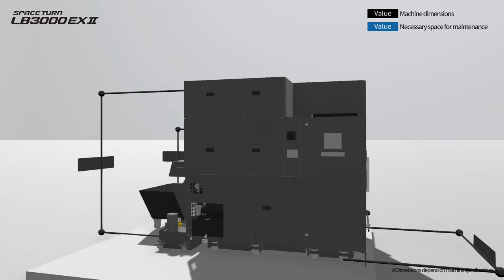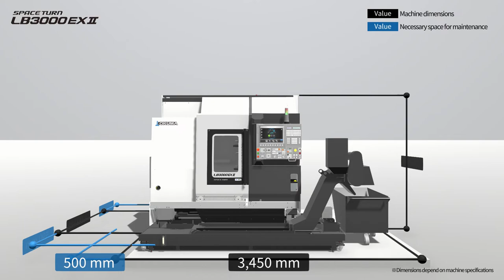3D Machine View/Turning Center SPACE TURN LB3000 EX Ⅱ【OKUMA CORPORATION JAPAN】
This video presents a 3D representation of the one-saddle CNC lathe SPACE TURN LB3000 EX Ⅱ(MY).
This is recommended for those who want to get a sense of the scale of the machine and its installation space.